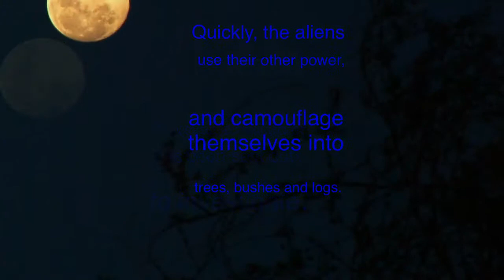Creative Dance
Grade 3 students in Mrs. Silversides class enact a movement story about aliens dancing on Earth.  Mrs. Silverside is especially proud of the way they worked so hard and did their best video on the very last day of school!
Story written by Jane (Lee) Silversides about 28 years ago.
Sound story created by John Shepp.